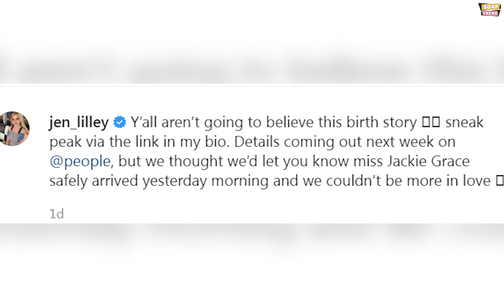Hallmark star Jen Lilley Gives Birth to Baby Girl | Congratulations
Hallmark and GAC Family star Jen Lilley just gave birth to a baby girl. She said the birth was so dramatic and unexpected that she was not sure if the baby would have survived if she hadn’t made certain last-minute choices. Want to know some more about this topic? Do watch this video till the end to know everything.

Jen Lilley gives birth to a beautiful baby girl and she revealed that she wasn’t even sure she was in labor at first. In an interview, Jen Lilley told People that the labor happened so fast, she wasn’t even sure she was actually having a baby at first. “I had no idea if I was really in labor,” she told People. “I had Jackie seven minutes after pulling up to the Emergency Room. If I hadn’t left when I did, I would have had her in the car, and I’m not sure she would have survived.”